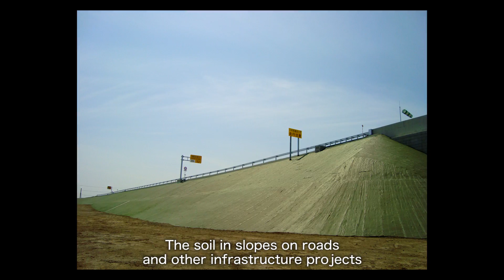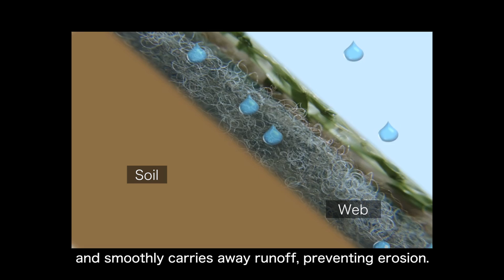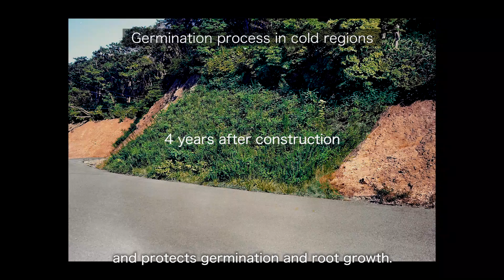Takino Filter - UNIDO ITPO Tokyo